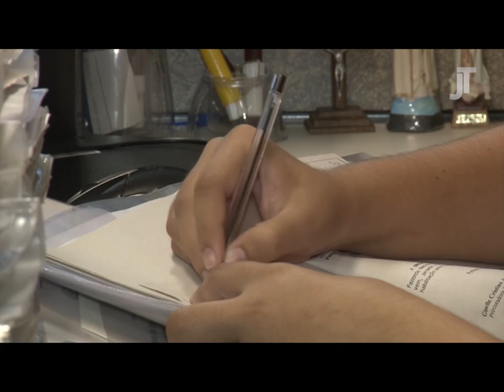Jornada de Trabalho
Essa edição do programa Justiça do Trabalho tem como tema a Jornada de Trabalho. Quem participa do programa são os Juízes do Trabalho Francisco Fortuna e Rafaela Benevides.